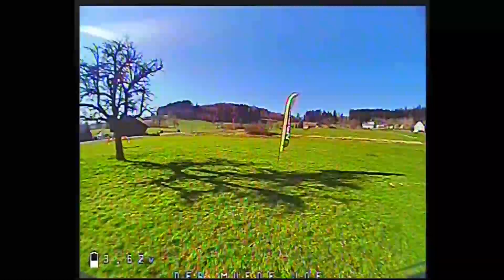FPV raceday supercut 21.02.2021 - I try the TBS Source Podracer 250gram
First two races are with my 4S 5' Bannilite racequad which is about 530g.

Second part is the TBS Source 5' Podracer which is 253g and flies so well! I flew this quad the first time on a track and had to get used to it at first but the last few laps were totally sick. Gonna build one for myself now.